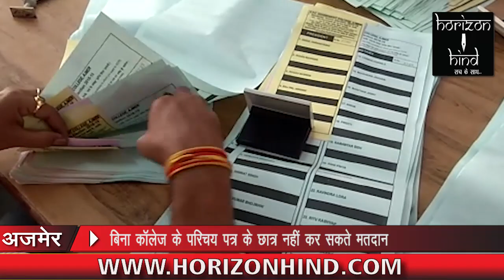HORIZON HIND NEWS - बिना कॉलेज के परिचय पत्र के छात्र नहीं कर सकते मतदान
बिना कॉलेज के परिचय पत्र के छात्र नहीं कर सकते मतदान | सम्राट पृथिव राज चौहान कॉलेज में कल के चुनाव को लेकर हो तैयारी | 8 बजे से 1 बजे तक चलेगे चुनाव |

सिटी रिपोर्ट |

कल होने जा रहे छात्र संघ चुनाव को लेकर सम्राट पृथिव राज चौहान कॉलेज द्वारा सभी तरह की तैयारिया हो चुकी है | प्रशाशन द्वारा जानकारी दी गई की कोई भी विधायारती बिना परिचय पत्र के अपने मत का प्रियोग नहीं कर सकता | इसलिए कॉलेज का परिचय पत्र लेजाना अनिवार्य है | और जिसके पास कॉलेज परिचय पत्र नही है व् कॉलेज से प्राप्त कर सकता है  |